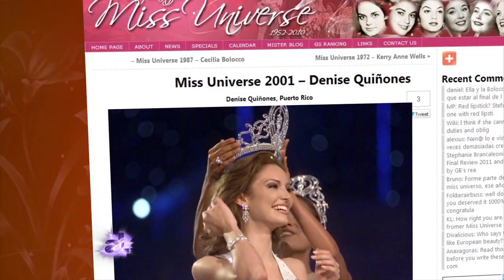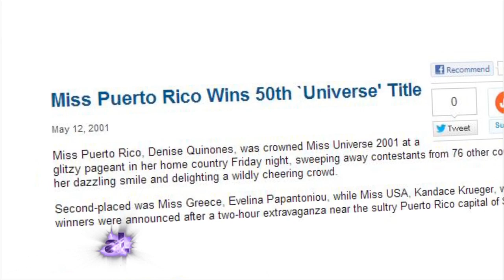Former Miss Universe Denise Quiñones